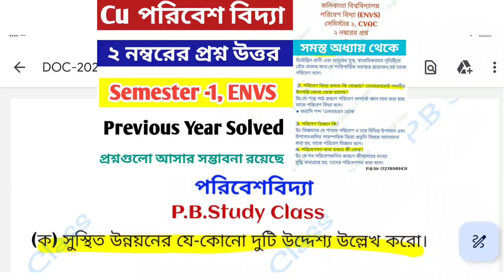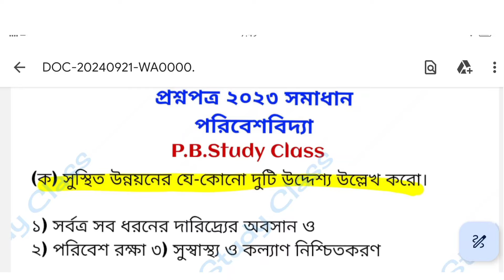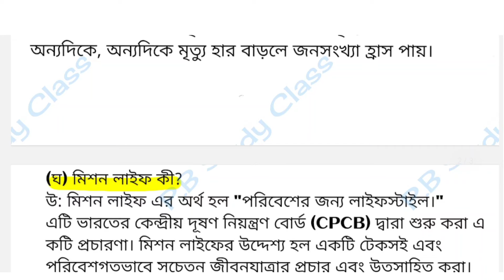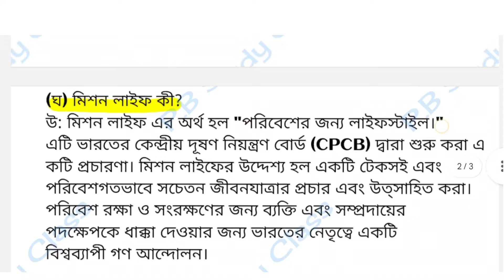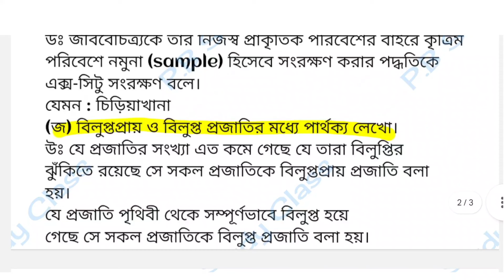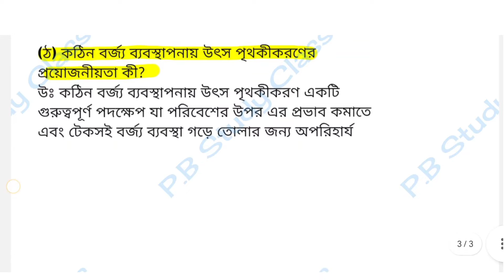CU 1st semester ENVS suggestion 2024-25 | ENVS CVAC SAQ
cu 1st semester envs suggestion 2024-25
cu 1st semester exam date 2024-25
1st semester evs suggestion 2024
1st semester cvac suggestion 2024
cu semester 1 envs suggestions 2024-25
1st semester envs suggestions 2025
envs suggestion 2024 1st semester
1st semester envs suggestion 2024
1st semester exam date 2024-25
1st semester envs suggestions 2024
envs suggestion 2025 1st semester
1st semester
cu ccf 1st semester constitutional values suggestion 2025